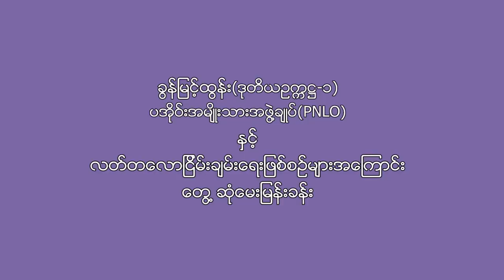DVB - လတ္တေလာ ျငိမ္းခ်မ္းေရးျဖစ္စဥ္မ်ား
DVB TV - လတ္တေလာ ျငိမ္းခ်မ္းေရးျဖစ္စဥ္မ်ား အေၾကာင္းကို ပအို၀္းအမ်ိဳးသားအဖြဲ႕ခ်ဳပ္ (ဒုုတိယ ဥကၠ႒)  ခြန္ျမင့္ထြန္း နွင့္ေတြ႕ဆံုေမးျမန္းခန္း